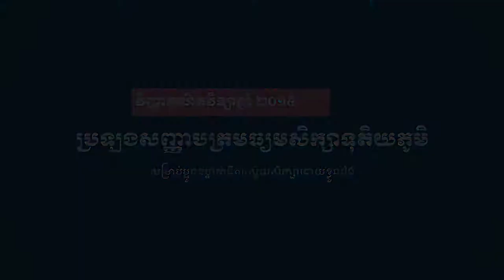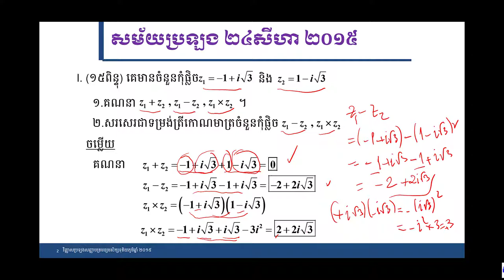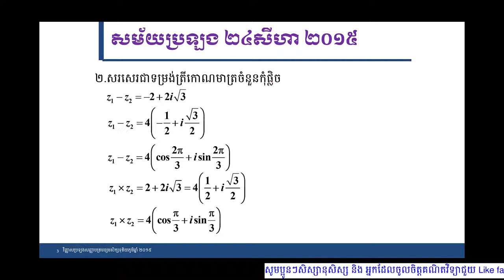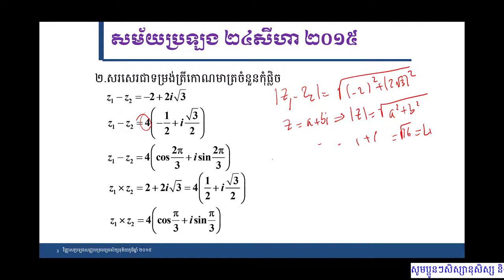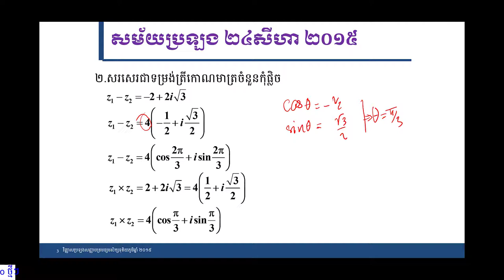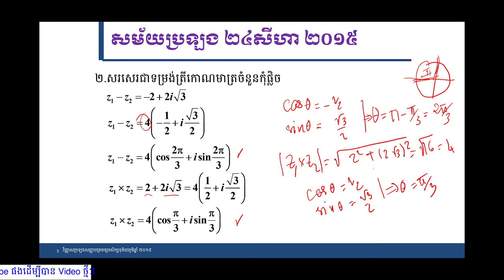វិញ្ញាគណិតវិទ្យា លំហាត់ទី១ សម័យប្រឡង ២៤ សីហា ២០១៥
ដំណោះស្រាយលំហាត់សម្រាប់ការប្រឡងសញ្ញាបត្រមធ្យមសិក្សទុតិយភូមិ ២០១៥